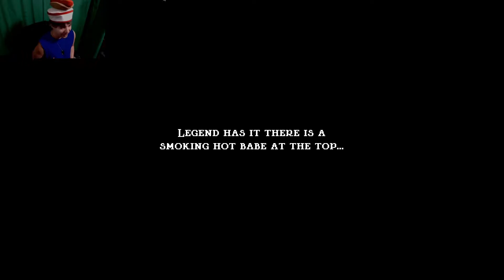Little MIXER plays Jump King Ghost of the Babe - Episode 5 - It All Comes Crashing Down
By far my worst ever round of Jump King. I restarted at the frozen waterfall areas, and not long after that fell a long way, got stuck at the cats area, climbed back to the dark tower, and fell again, this time to the dreaded left side. Needless to say, I found my way back to the bog not long after. The evil nature of this chapter is nuts, but I gotta keep trying.